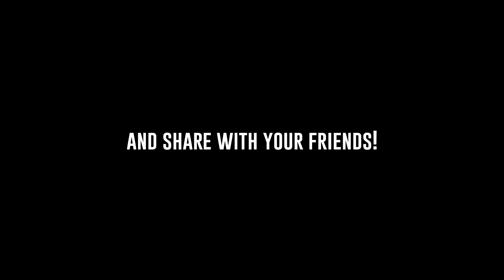The 2017 Gaming Rap Up | NerdOut | The Best Games of 2017 [Extended Edition]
You guys completely smashed that like goal!
So here it is...
The 2017 Gaming Rap Up Extended Edition